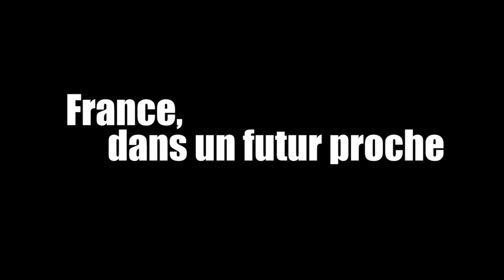Teaser DAC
A film directed By Felix Brassier.